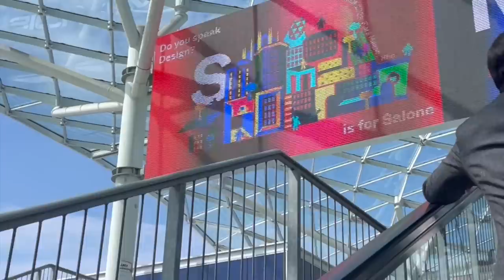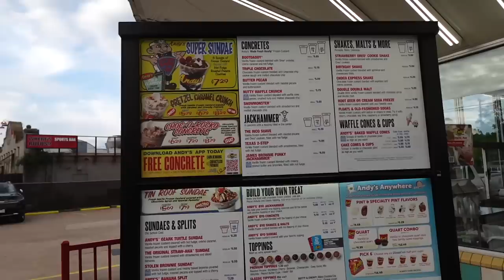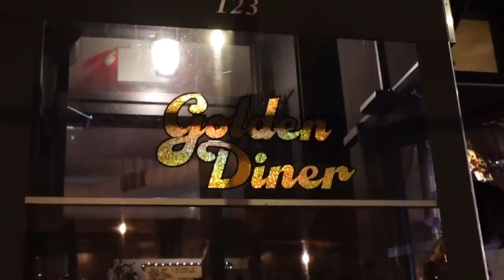may in nyc (+ recent travels)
a week in my life in nyc!! may might be my new favorite time of year in new york - these past couple of weeks have been glorious 🌷